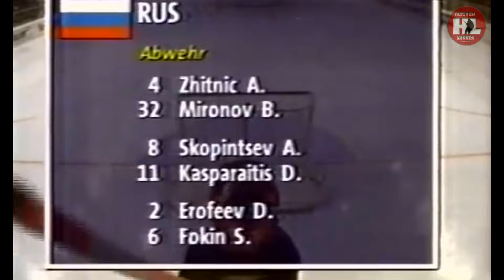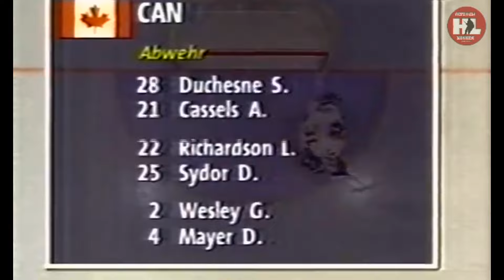26.04.1996. Чемпионат мира. (HD) Россия - Канада | WC1996. Russia - Canada. 04/26/1996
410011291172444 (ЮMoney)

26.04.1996. Чемпионат мира. Вена «Винер Штадтхалле» 9500 зрит.
Россия - Канада 6:4 (2:2,1:1,3:1).
Судьи: Марко Лепаус (Финляндия) - Альф Андерсен (Норвегия) , Ульф Рённмарк (Швеция).
Россия - Михаил Шталенков;
Борис Миронов - Алексей Житник, Дарюс Каспарайтис - Андрей Скопинцев, Сергей Фокин - Дмитрий Ерофеев, Александр Смирнов;
Валерий Карпов - Алексей Яшин - Виктор Козлов, Дмитрий Квартальнов - Сергей Брылин - Сергей Березин,
Роман Оксюта - Андрей Николишин - Андрей Потайчук, Виталий Карамнов - Александр Прокопьев - Владимир Воробьёв.
Канада - Кёртис Джозеф (59:02, 59:55 - 60:00);
Гэрри Гэлли - Даг Боджер, Дерек Мейер - Глен Уэсли, Стив Дюшен - Люк Ричардсон, Дэррил Сидор;
Дейв Мэтсос - Келли Букбергер - Брэд Мэй, Пол Кария - Трэвис Грин - Рэй Ферраро,
Джейсон Доу - Яник Перро - Стив Томас, Джефф Фризен - Жан-Франсуа Жомф - Дин МакЭммонд, Эндрю Касселз.
Шайбы забросили:
0:1 - Пол Кария (Даг Боджер) - 03:39 мен
1:1 - Алексей Житник (Борис Миронов) - 12:40 бол
2:1 - Александр Прокопьев - 16:10
2:2 - Яник Перро (Рэй Ферраро , Глен Уэсли) - 19:52 бол
3:2 - Валерий Карпов (Алексей Яшин) - 34:29 бол
3:3 - Яник Перро (Стив Томас) - 35:37
4:3 - Александр Прокопьев (Владимир Воробьёв) - 43:12 *
4:4 - Яник Перро (Даг Боджер) - 48:16 бол
5:4 - Валерий Карпов (Виктор Козлов , Алексей Яшин) - 57:28 бол
6:4 - Алексей Яшин (Андрей Николишин) - 59:55 мен - п.в.
Броски: 33 (13+8+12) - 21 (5+7+9).
Штрафное время: 10 - 14
Стив Томас (задержка соперника клюшкой) - 02:35, Гэрри Гэлли (задержка соперника руками) - 11:10,
Сергей Березин (опасная игра высоко поднятой клюшкой) - 11:21, Джейсон Доу (задержка соперника клюшкой) - 12:25,
Люк Ричардсон (подножка) - 13:23, Дмитрий Квартальнов (опасная игра высоко поднятой клюшкой) - 18:26,
Дмитрий Квартальнов (опасная игра высоко поднятой клюшкой) - 26:34, Трэвис Грин (2+2 - опасная игра высоко поднятой клюшкой) - 31:05,
Александр Смирнов (подножка) - 46:31, Гэрри Гэлли (толчок соперника клюшкой) - 56:38, Борис Миронов (толчок соперника клюшкой) - 59:30.

04/26/1996. World Championship. Vienna "Wiener Stadthalle" 9500 spect.
Russia - Canada 6:4 (2:2.1:1.3:1).
Referees: Marco Lepaus (Finland) - Alf Andersen (Norway), Ulf Rönnmark (Sweden).
Russia - Mikhail Shtalenkov;
Boris Mironov - Alexey Zhitnik, Darius Kasparaitis - Andrey Skopintsev, Sergey Fokin - Dmitry Erofeev, Alexander Smirnov;
Valery Karpov - Alexei Yashin - Viktor Kozlov, Dmitry Kvartalnov - Sergey Brylin - Sergey Berezin,
Roman Oksyuta - Andrey Nikolishin - Andrey Potaichuk, Vitaly Karamnov - Alexander Prokopiev - Vladimir Vorobyov.
Canada - Curtis Joseph (59:02, 59:55 - 60:00);
Garry Galli - Doug Bodger, Derek Meyer - Glen Wesley, Steve Duchene - Luke Richardson, Darryl Sidor;
Dave Matsos - Kelly Buckberger - Brad May, Paul Kariya - Travis Green - Ray Ferraro,
Jason Doe - Yannick Perrault - Steve Thomas, Jeff Friesen - Jean-Francois Jomf - Dean McEmmond, Andrew Cassels.
The pucks were thrown:
0:1 - Paul Kariya (Doug Bodger) - 03:39 men
1:1 - Alexey Zhitnik (Boris Mironov) - 12:40 pm
2:1 - Alexander Prokopiev - 16:10
2:2 - Yannick Perro (Ray Ferraro, Glen Wesley) - 19:52 ball
3:2 - Valery Karpov (Aleksey Yashin) - 34:29 bol
3:3 - Yannick Perrault (Steve Thomas) - 35:37
4:3 - Alexander Prokopiev (Vladimir Vorobyov) - 43:12 *
4:4 - Yannick Perrault (Doug Bodger) - 48:16 bol
5:4 - Valery Karpov (Viktor Kozlov, Alexei Yashin) - 57:28 bol
6:4 - Alexei Yashin (Andrey Nikolishin) - 59:55 men - a.m.
Throws: 33 (13+8+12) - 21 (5+7+9).
Penalty time: 10 - 14
Steve Thomas (holding the opponent with a stick) - 02:35, Gary Galli (holding the opponent with his hands) - 11:10,
Sergey Berezin (dangerous game with a high stick) - 11:21, Jason Doe (holding an opponent with a stick) - 12:25,
Luke Richardson (trip) - 13:23, Dmitry Kvartalnov (dangerous high stick game) - 18:26,
Dmitry Kvartalnov (dangerous high stick game) - 26:34, Travis Green (2+2 - dangerous high stick game) - 31:05,
Alexander Smirnov (trip) - 46:31, Gary Galli (opponent push with stick) - 56:38, Boris Mironov (opponent push with stick) - 59:30.
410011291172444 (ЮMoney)